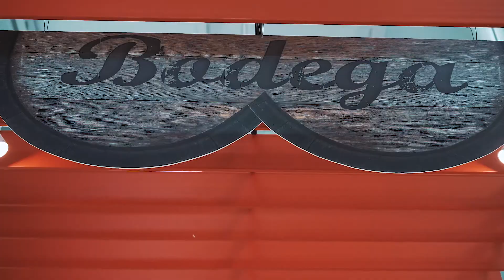Family Cash - Video promo corto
CONTÁCTANOS